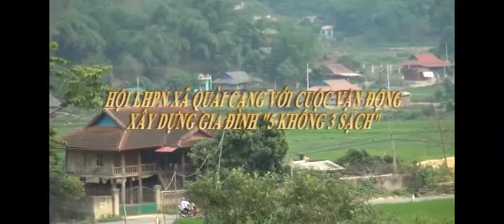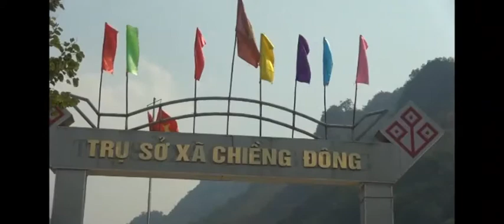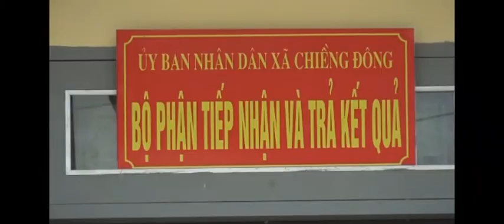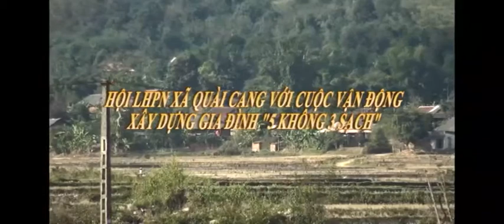248561 c fakepath tuangiao1510